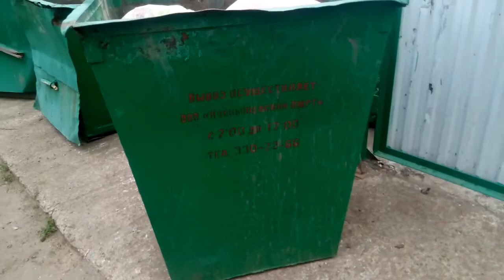8.06.2017г.Обход контейнерных площадок(ОСМ №1),Обрезка Бакинская,32-А,покраска,34-А.